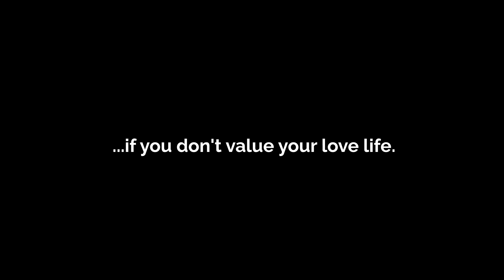No Love For Linux Users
Linux can be a lonely life...